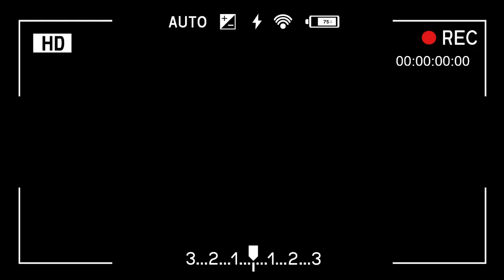[ENG]지겨운 훈제오리볶음은 이제 그만! 여름 별미 훈제오리 겨자냉채/훈제오리 샐러드/연겨자소스/단체급식, 구내식당 레시피/Smoked Duck Cold Mustard ::109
📍50인분 정도 됩니다.

*재료
·훈제오리 두 마리, 겨자가루 수북이 2스푼(밥수저), 물 4스푼, 간장 50ml, 식초 200ml, 설탕 2주걱, 머스터드 200g, 마늘 조금(1큰술정도), 참기름 2/3주걱, 오이 3개, 파프리카(빨강1개, 노랑1개), 치커리, 상추, 양배추, 적양배추, 통깨, 검은깨

*Food ingredients
· Two smoked ducks, 2 spoons of mustard powder (rice spoon), 4 spoons of water, 50 ml soy sauce, Vinegar 200 ml, Two spoons of sugar, Mustard 200 g, A little garlic (about 1 tablespoon), 2/3 spatula of sesame oil, 3 cucumber, Paprika (red 1, yellow 1), Chicory, Lettuce, Cabbage / Red cabbage, Sesame seeds / Black sesame